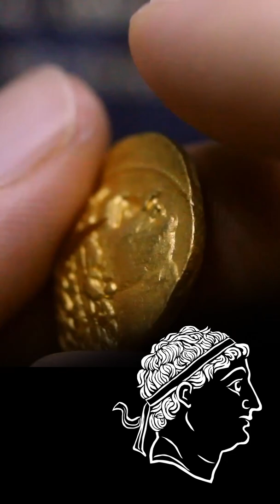Gold Ancient Coin Diodotus Bactria Stater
Diodotus Bactrian Stater Ancient Gold Coin